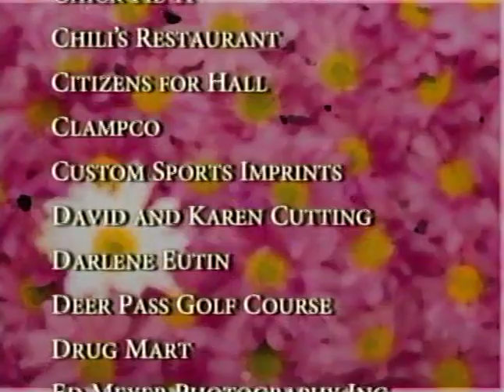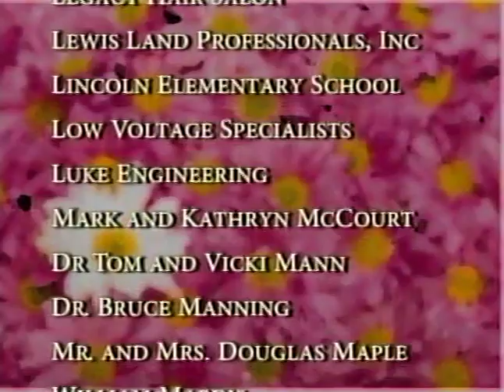WHS Promenade: 2010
WCTV
619 School Dr. Wadsworth, OH 44281